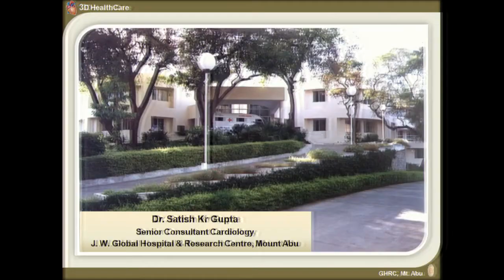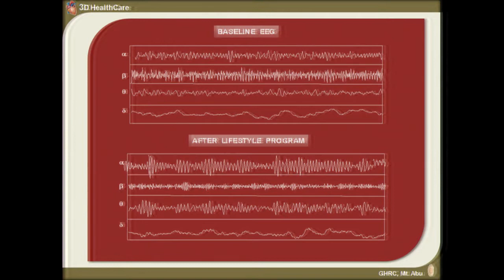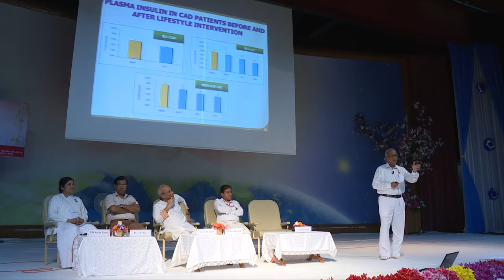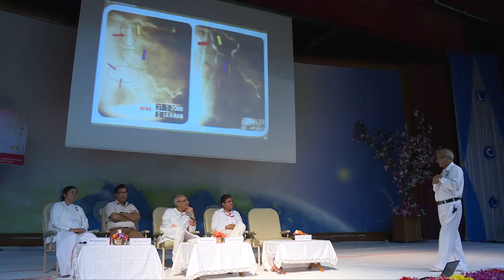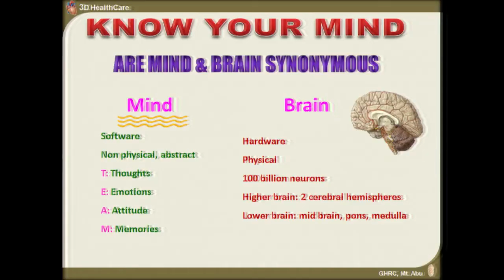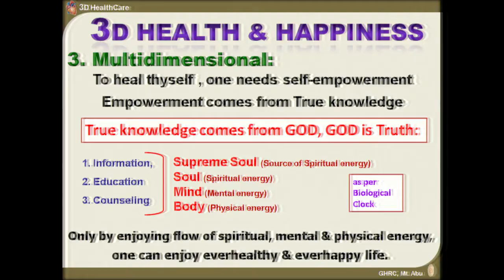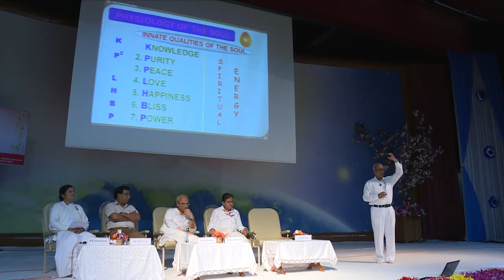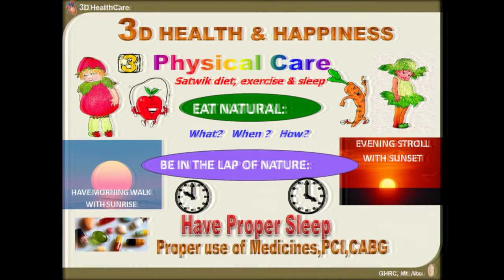12.Healing the Heart - Dr. Satish Gupta(Medical Wing) 02-09-2017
Mind - Body Medicine (Medical Wing)
Topic : Healing the Heart
Class By : Dr. Satish Gupta
Venue : Harmony Hall, Gyan Sarovar, Mount Abu, Rajasthan (India)
Duration : 00:52:02
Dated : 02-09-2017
This Event is Managed by Brahmakumaris MEDICAL Wing (RERF)

Watch “Brahma Kumaris – Prog Name & date|| Key word"